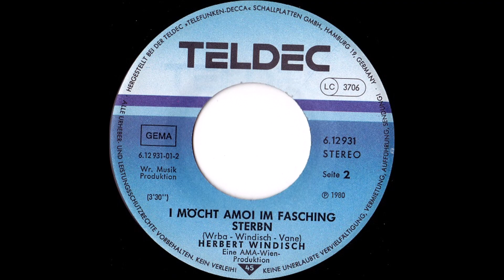HERBERT WINDISCH - I MÖCHT AMOI IM FASCHING STERBN (aus dem Jahr 1980) B-Seite von der Single